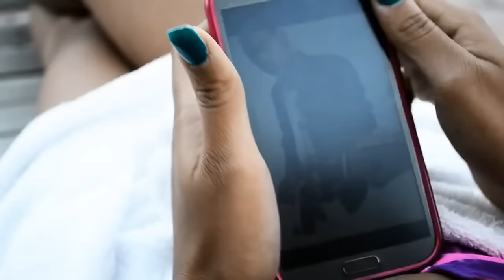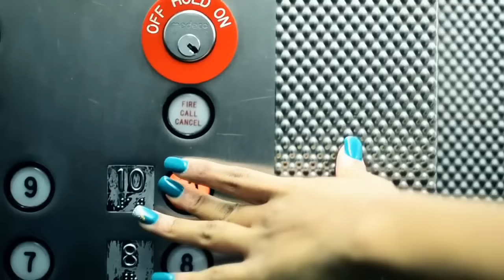D'andrelo - Ma guitar et moi [ official music video ]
You can also Download Konpaevents Free Mobile App to your android & iPhone Search for Konpaevents